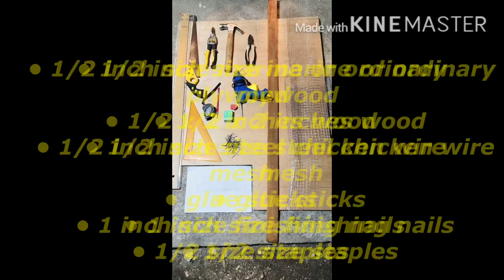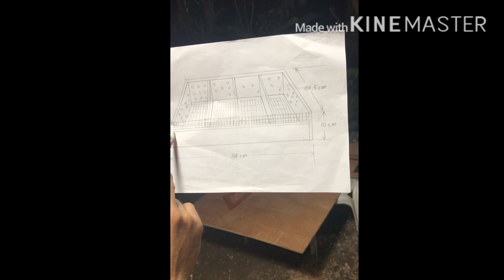How to make DIY Egg Incubator Hatcher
Nature’s living shows different ways and experiences that will inspire you to have a closer connection to nature. This channel intends to present various projects that will help people out when choosing to live in nature.

Let me know your thoughts. Please leave a comment on what kind of videos you want to see.

Our Backyard Farm Official FB Page